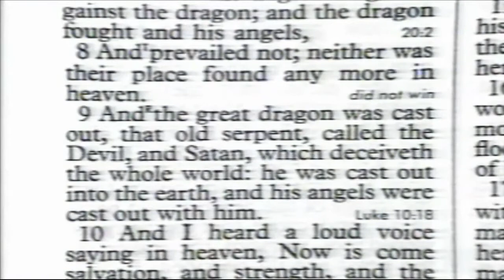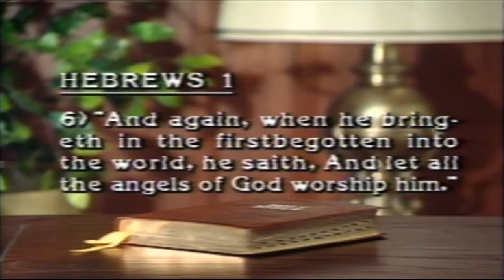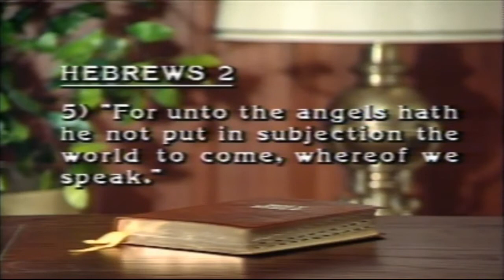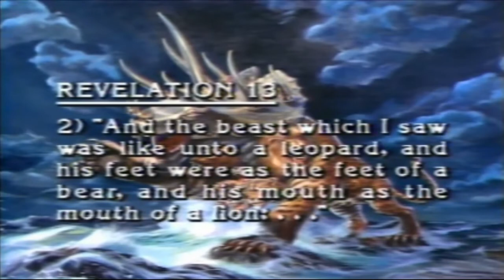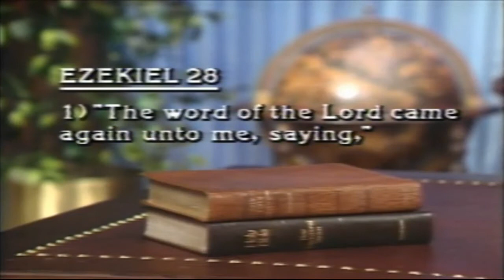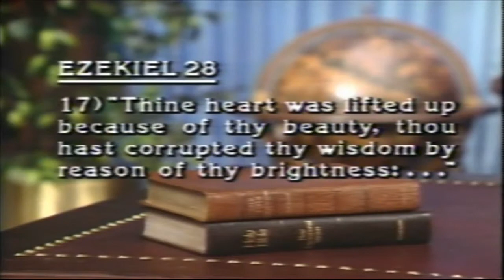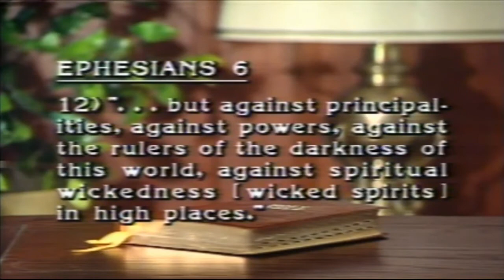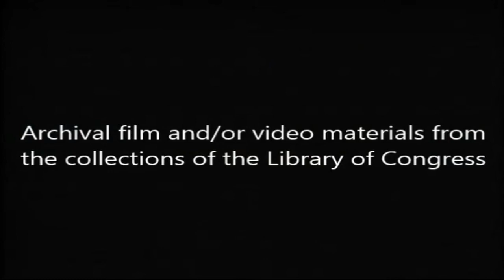Herbert W. Armstrong - Did God Create A Devil - (Official Video)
Herbert W. Armstrong television broadcast, answers the question Did God Create A Devil. Former members of the WWCG and Millions Worldwide remember H.W.A 's television broadcast, The World Tomorrow. (Official Video)